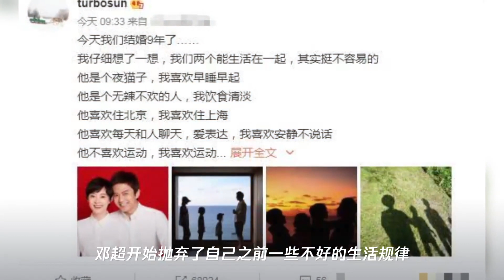孙俪邓超结婚9周年,邓超做出了巨大的变化,这才是爱情的样子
➤Thanks收看！